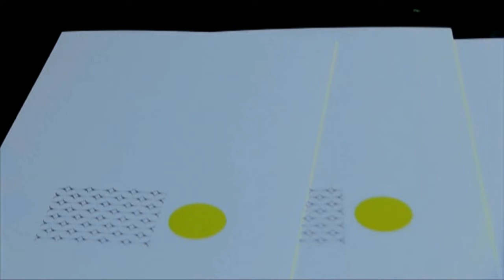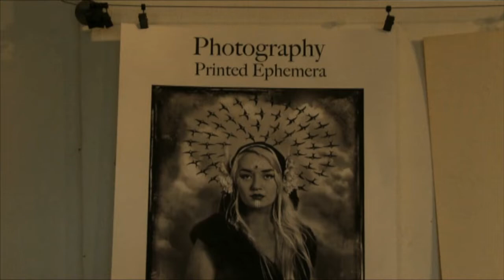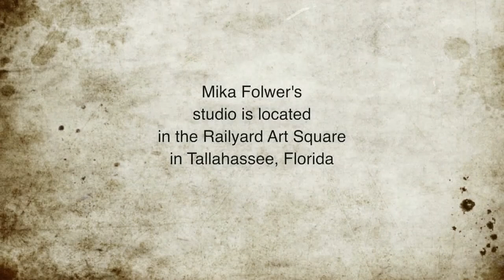Mika Fowler vignette